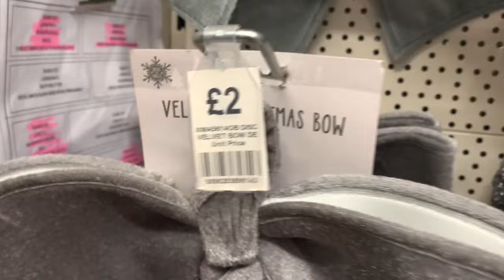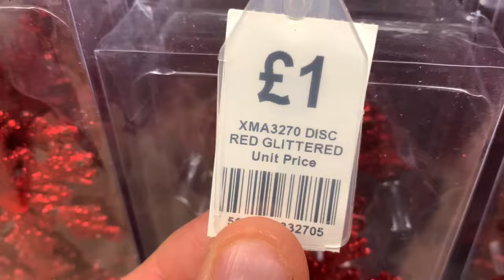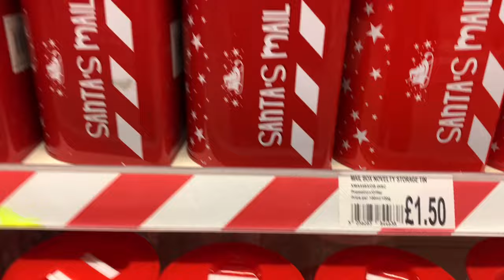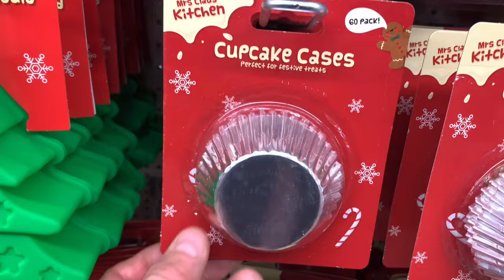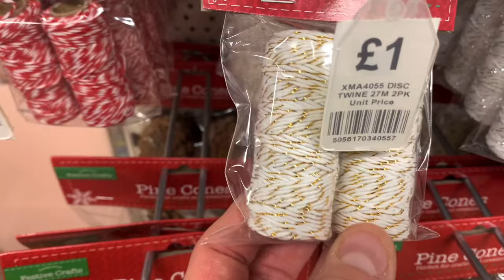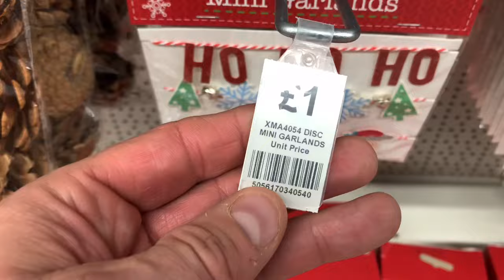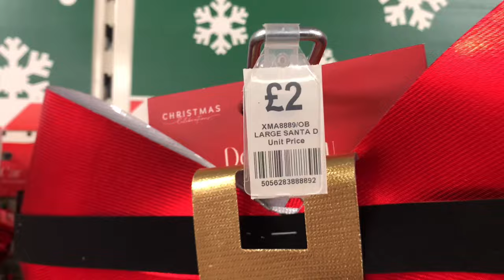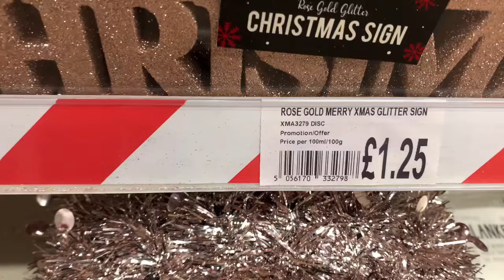ONE BEYOND🎄CHRISTMAS 2024 |CHRISTMAS DECORATIONS | CRAFT & MORE 🛍️ WHATS NEW IN ONE BEYOND CHRISTMAS